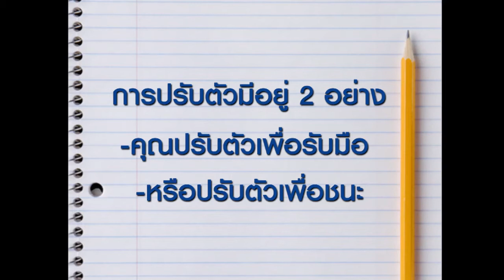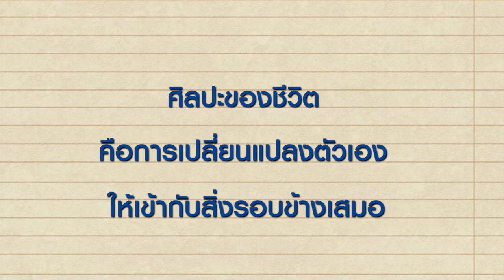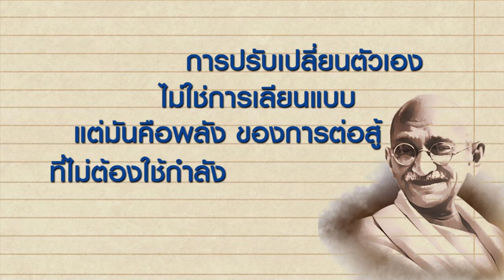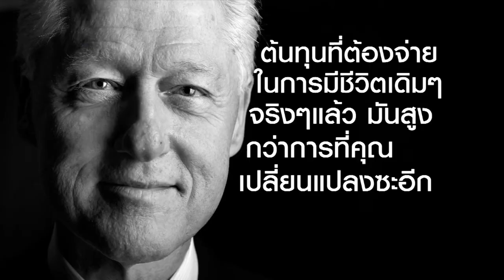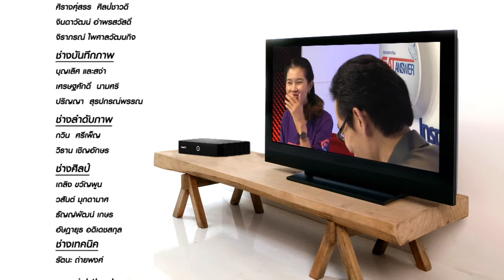Satanswer 17-03-57 แนวคิดการตลาด 11 วาทะคนดัง - B2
Satanswer 17-03-57 แนวคิดการตลาด 11 วาทะคนดัง